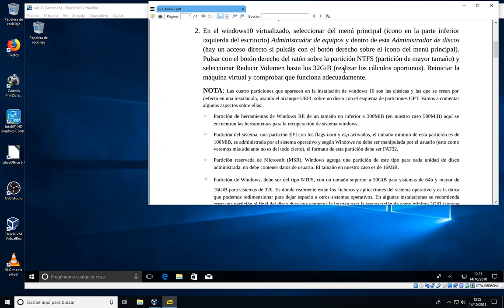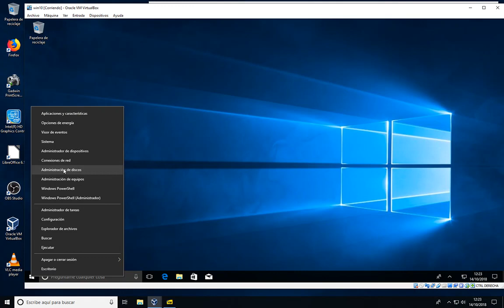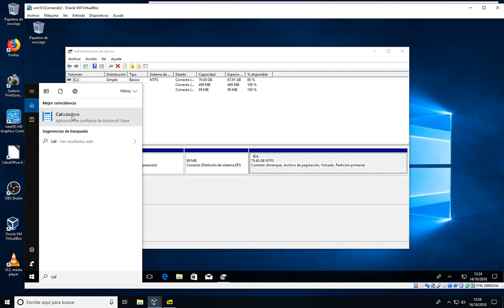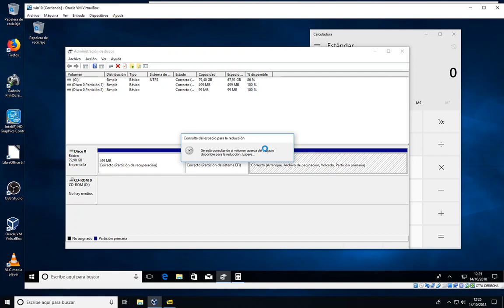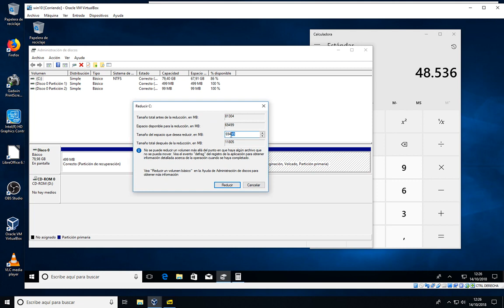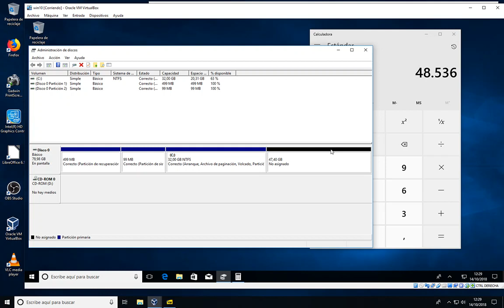redimensionar partición windows10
Redimensionar partición windows 10 utilizando el administerador de discos del propio windows.